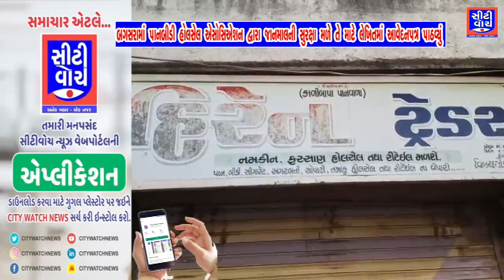બગસરામાં પાનબીડી હોલસેલ એસો દ્વારા જાનમાલની સુરક્ષા માટે આવેદનપત્ર પાઠવ્યું